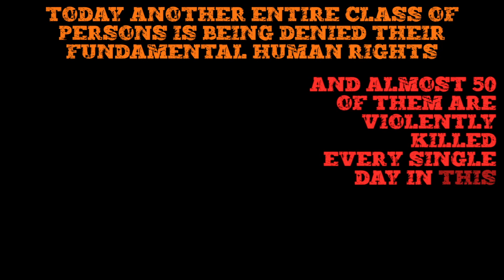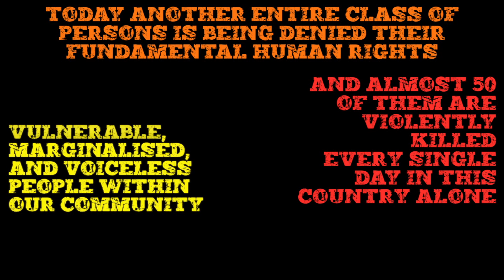Abortion - What will you say?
Years from now, when your grandkids ask you how this grave injustice could have gone on so long, what will you say?